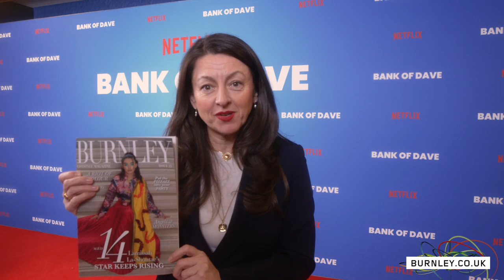Bank of Dave Premiere: Nicky Fishwick and Jo Hartley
Over three weeks on from the official premiere of 'Bank of Dave' and we have been overwhelmed with the national response to this 'Burnley through-and-through' future classic. 🤩

We caught up with Nicky Fishwick and Jo Hartley, who plays Jo in the film, at the premiere in Burnley. 📍

It's great to hear Jo's perspective on the relationship that Nicky and Dave Fishwick have and how she pushed for this to be reflected in the movie. ❤️
If you haven't watched it on Netflix yet - what are you waiting for? It hit number 1 most watched on the streaming platform last week and is still trending and spreading to the masses. 🎥

Big thanks to Nicky and Jo for speaking to us!